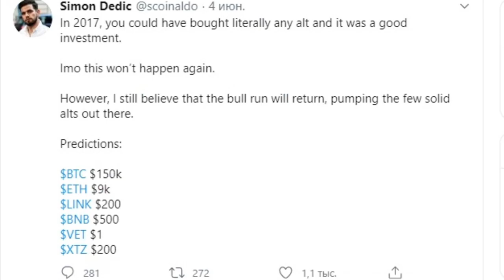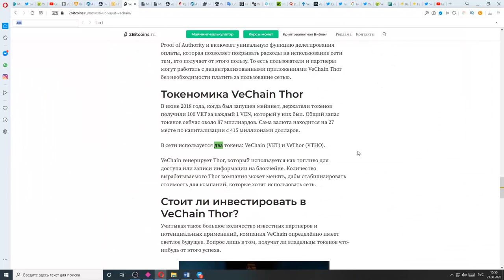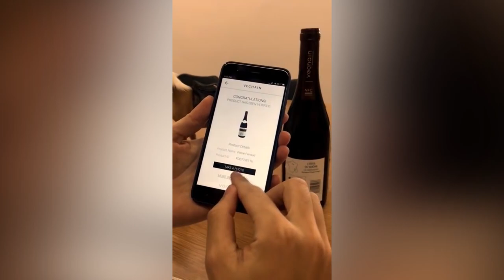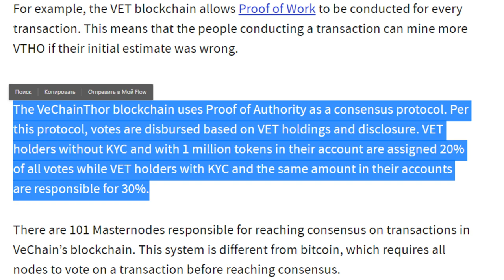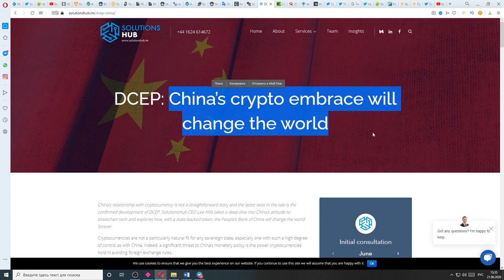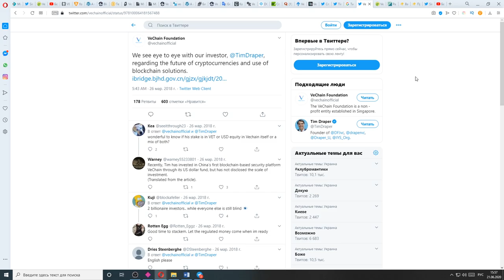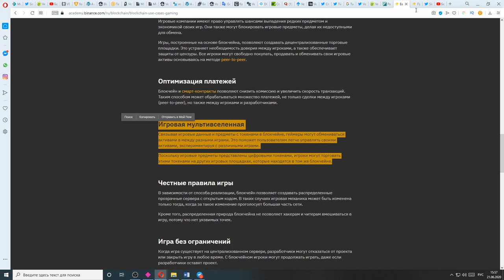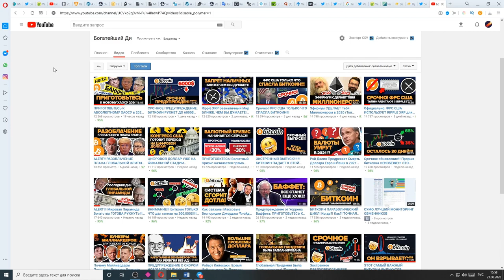ЭТА КРИПТА ДАСТ 14,000% РОСТА в СЛЕДУЮЩИЙ БИТКОИН БУЛЛРАН ??!!!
00:00 Саймон Дедич Биткоин за 150 000 долларов, а эта крипта даст 14000% роста
00:24 Благодарность
00:43 Начало
01:04 Есть ли шанс на восстановление?
01:29 Что такое VeChain? Задачи проекта.
01:53 Что такое VeChain (VET) и VeThor (VTHO)?
02:38 Что делает блокчейн Vechain?
02:54 Радиочастотная идентификация, что это?
03:29 Партнерства проекта
03:48 Зачем Walmart China нужен Vechain?
04:15 Платформа VeChainThor и схожесть с Ethereum и Gas Neo
04:58 Консенсус Proof of Work и Proof Authority
05:20 Решение проблем с децентрализацией
05:42 Административные и экономические ноды. Пассивный доход на стейкинге.
06:28 Поддержка Китая
06:41 Прогнозы по цене Vechain
08:06 Легенда Силиконовой Долины связан с Vechain?
08:47 Рост проекта не заставит себя ждать?
09:02 Причина моего оптимизма
09:11 Способы использования блокчейна. Перспективные индустрии.
10:00 Почему VeChain лучше конкурентов?
10:50 Vechain станет королем
11:17 Аутро